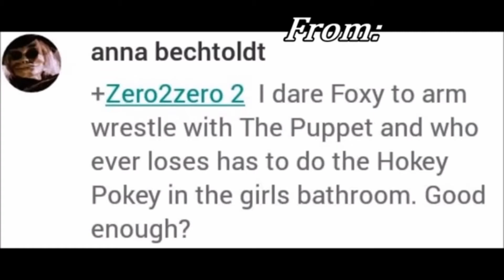SFM/FNAF -Dare 7- CZ DABING (Výzva 7)